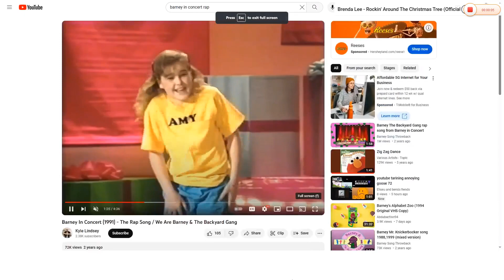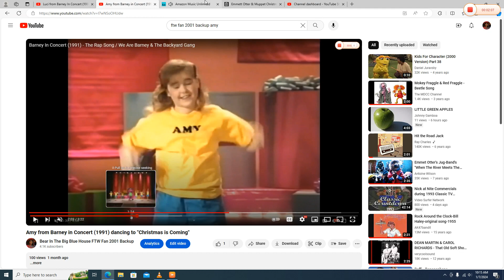Amy Dancing to "We're Gonna Rock Rock Around The Clock"